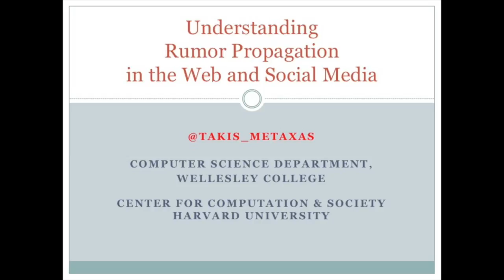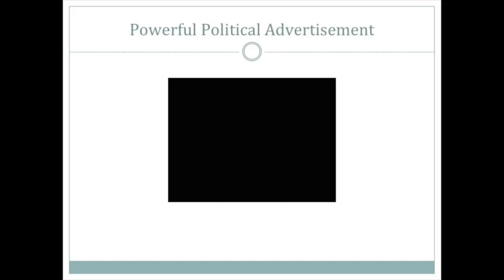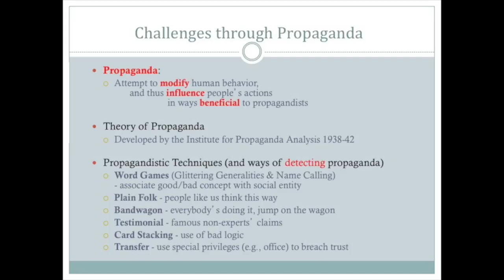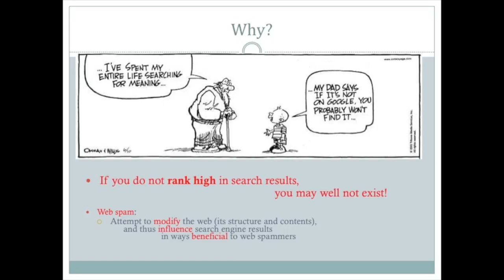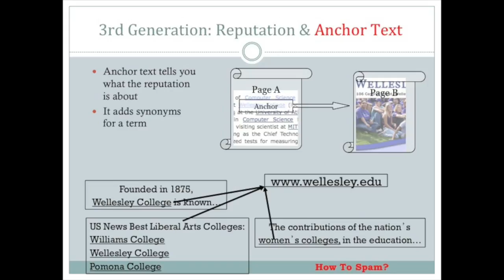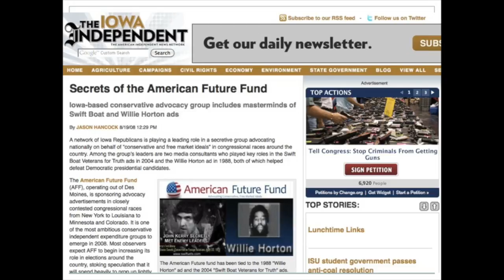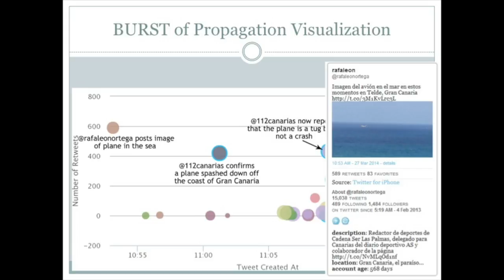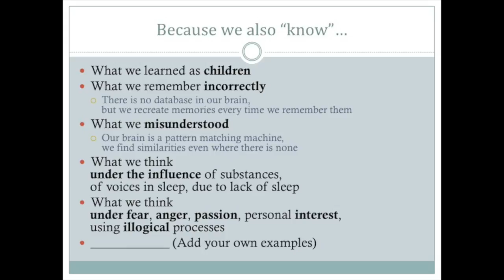Takis Metaxas: Understanding how Rumors Propagate in Social Media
Takis Metaxas, Professor of Computer Science, presents during the 2015 Madeleine Korbel Albright Institute for Global Affairs at Wellesley College.